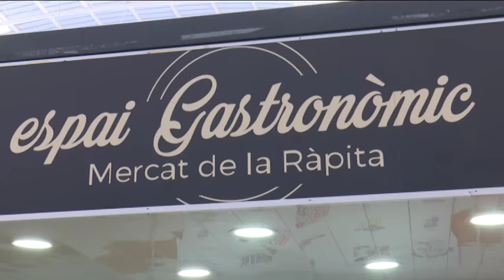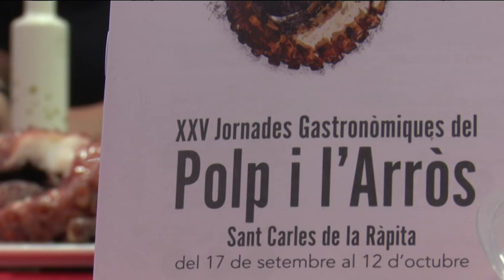Tot a punt per les jornades gastronòmiques del Pop i l'arròs de la Ràpita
Tomates seques, pa de panís, humus amb pols d’algues deshidratades i, sobretot, pop de roca. Aquests són els ingredients d’una de les tantes receptes que des d’aquest cap de setmana i fins al 12 d’octubre es podran degustar en les terceres jornades gastronòmiques del Pop i l’Arròs de Sant Carles de la Ràpita. Hi participaran un total de 19 restaurants del municipi per promoure un dels productes més singulars de la gastronomia local.

Les terceres jornades gastronòmiques del Pop i l’Arròs s’han presentat en el nou espai gastronòmic del Mercat Municipal, un espai que al llarg de l’any acollirà tot tipus de mostres culinàries:
INSERT: JOAN ENRUIC VIDAL, COL·LECTIU DE CUINTA LA RÀPITA-DELTA DE L’EBRE
Aquestes jornades serviran també per donar notorietat al Pop. De fet, la Confraria de Pescadors Verge del Carme de Sant Carles de la Ràpita ha capturat en el que portem d’any 69 tones de pop roquer, que han representat una facturació de 417.000 euros a la llotja. Aprofitant la celebració de les jornades l’Estació Nàutica ha preparat packs turístics que inclouen allotjament, menú gastronòmic i una activitat de turisme actiu.